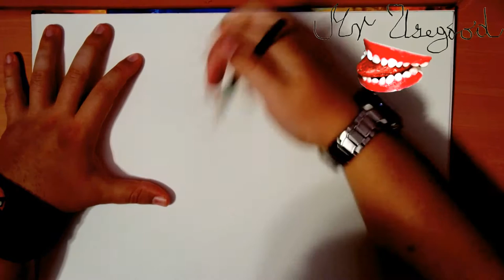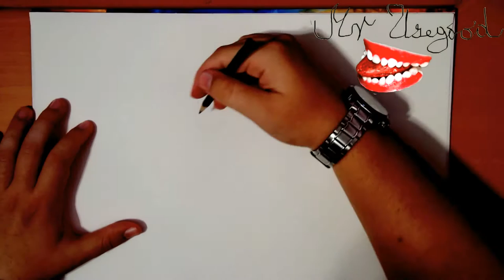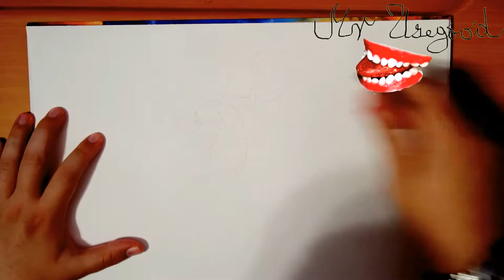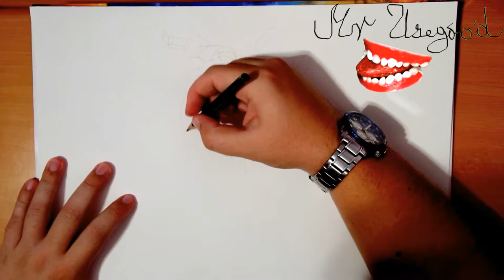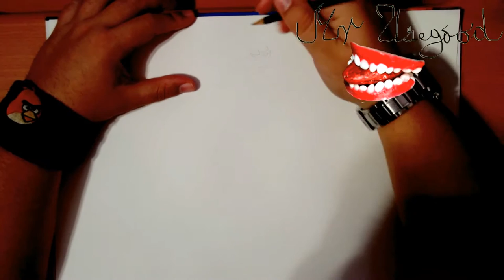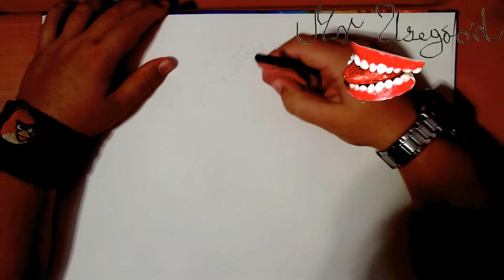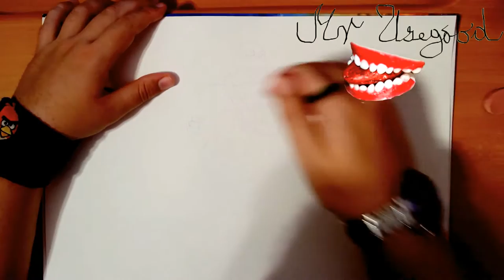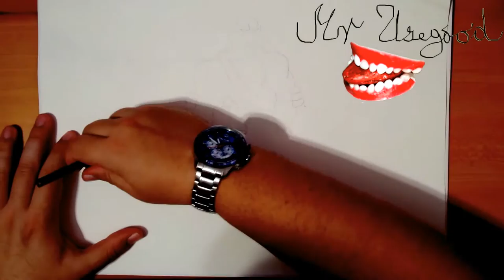How to Draw Teenage Mutant Ninja Turtles TMNT Step by Step Easy: MICHELANGELO and LEONARDO, color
How to Draw Teenage Mutant Ninja Turtles TMNT Step by Step Easy: MICHELANGELO and LEONARDO for Beginners and color